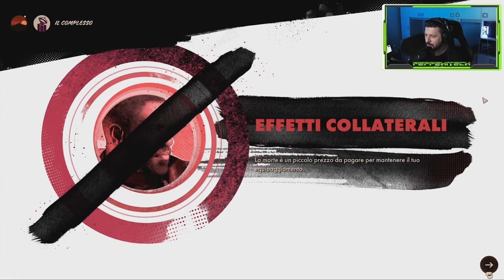Sbloccare l'infusione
Copertina YouTube, chiusura video Warzone e chiusura videogiochi a cura di:
Filomena Pesce
Graphic e Web Designer
Per Info: